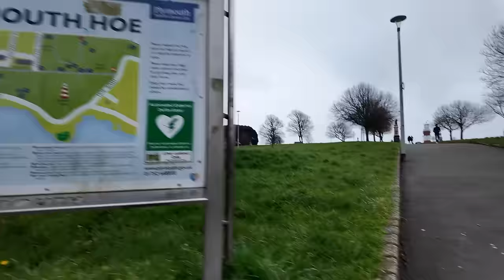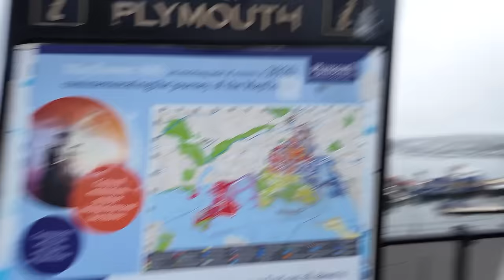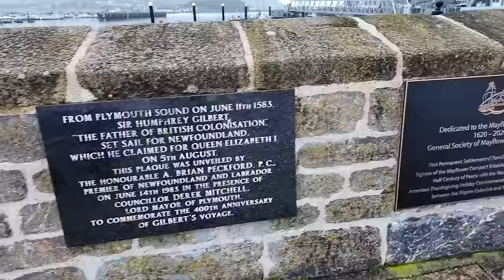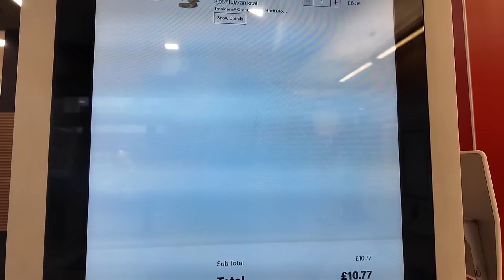The UK's MOST SOUTHERN Away Day...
The UK's most Southern away day is ironically where I live, Plymouth Argyle.
Today I take you on a little tour...